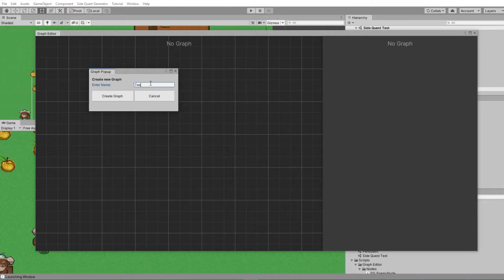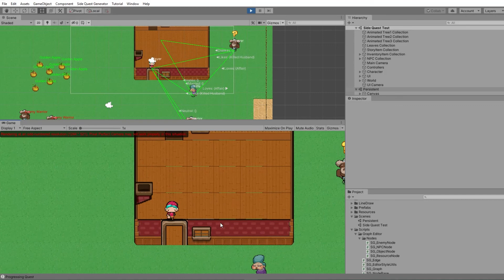Procedural side quest generation using graphs in Unity3D - (2021) Antonis Danas